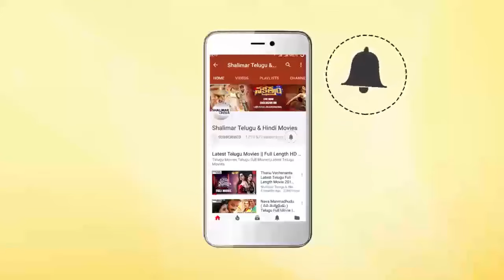ఇద్దరు భార్యలు ఉంటె మొగుడి పరిస్థితి ఎలా ఉంటుందో మీరే చుడండి | Telugu Movie Love Scenes | Shalimar